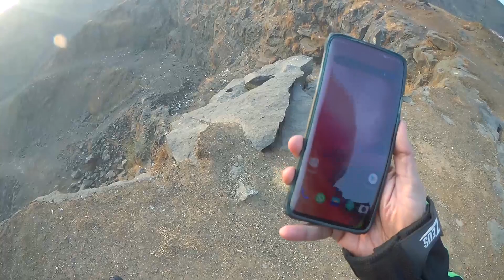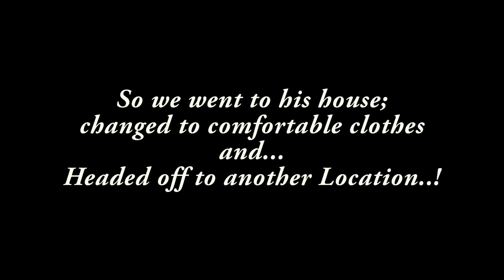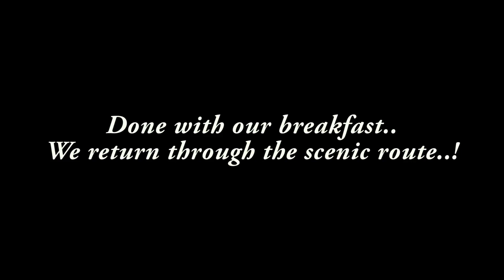Exploring a secret location near Mumbai amidst the pandemic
This video is about a recent getaway trip with my friend to a secret in Panvel, Navi Mumbai along with a very good friend of mine. He leads me and my Ninja 650 on his Dominar 400 to this very secret location.